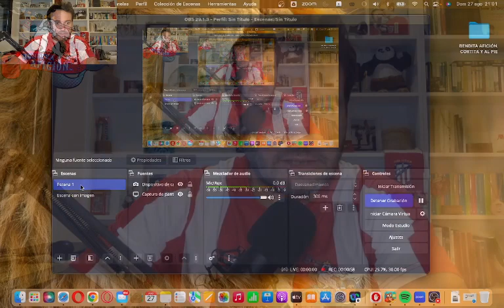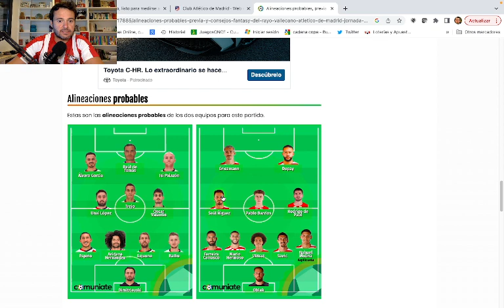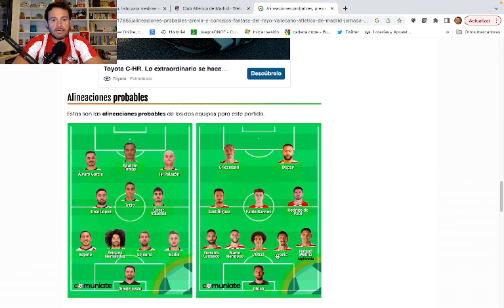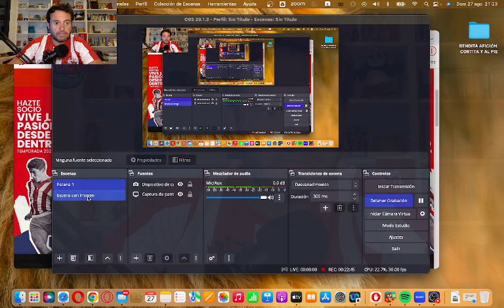Cortita y al pie: Resignación de Simeone a la llegada del 5 y previa Rayo - Atleti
El Atleti afronta un partido importante contra el Rayo a domicilio con bajas importantes y sin el ansiado 5 que reclama Simeone para cerrar la plantilla